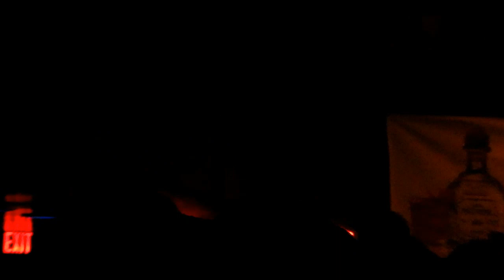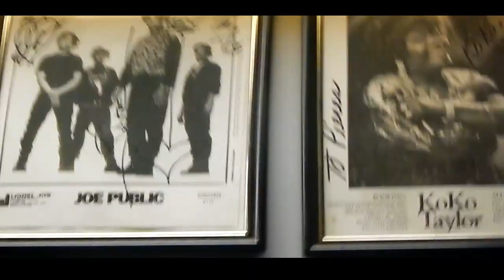Boosie BadAZZ & Webbie| concert in Fort wayne,IN| New movie|Hosted by| DJRELLO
In the streets of Baton Rouge, there are only two sides of the track. In the midst of a street war of South vs. North, Marcus Hatch (Lil Boosie) and Jai "Savage" Carter (Webbie) find themselves as rival drug dealers struggling to make ends meet. Unaware that they are family, two young men from different sides of town wage a war on with each other that eventually culminates in a strong union.   Now they come to fort wayne indiana to do a show .  They had the crowd going crazy,.  Dj Rello hosted the event. Wshh. Karen Civil, bet,mtv,wgci.datpiff.coast2coast,Shawn dogg,Pierrs nightclub, Strippers,